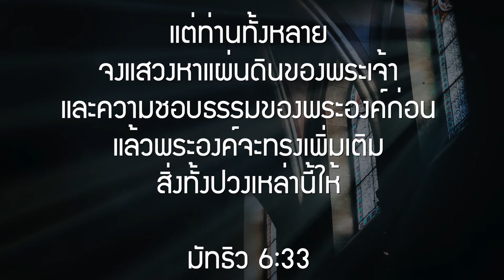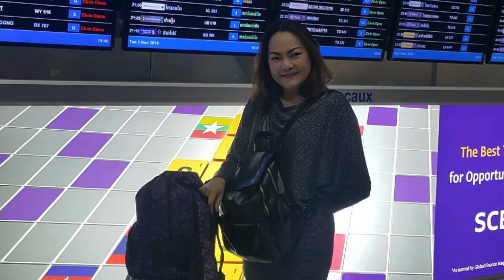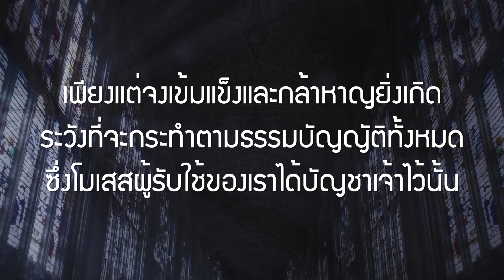Expansion Life Sharing บุศรินทร์ จันตระกูล (บุ๋ม)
คำพยานค่าย Expansion Life Sharing บุศรินทร์ จันตระกูล (บุ๋ม) สำหรับเธอนั้นการเป็นนักธุรกิจเพื่อพระเจ้าไม่ใช่เพียงแค่การทำงานและถวายทรัพย์ แต่เธอมุ่งมั่นในการรับใช้ในบทบาทการอภิบาลดูแลคนอย่างเต็มที่ด้วย พระเจ้าทรงอวยพรให้มีผู้เชื่อเพิ่มเข้ามาในกลุ่มที่ดูแล และทรงอวยพรธุรกิจให้เกิดผลมากกว่าการที่พยายามด้วยตนเอง เมื่อเราขยายใจให้กับพระเจ้า พระองค์ก็จะทรงขยายเต็นท์ของเราออกเช่นกัน